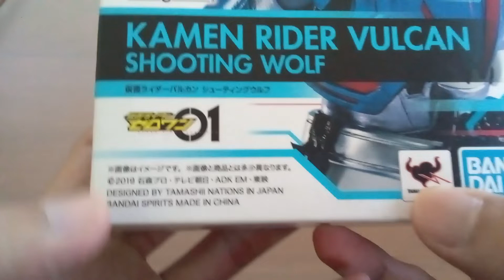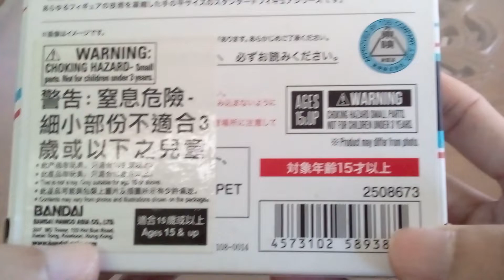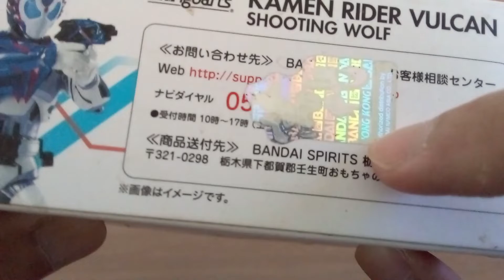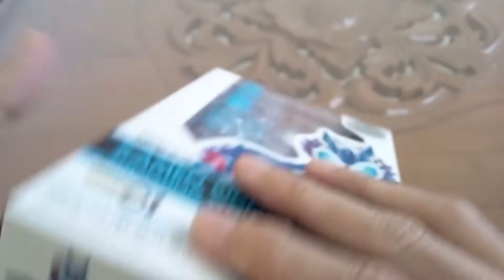uwak inas TOYS Riview-ep47-Action Figure-SHF KAMEN RIDER-Vulcan-Shooting Wolf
ini adalah video Riview-Action Figure : Bandai SHF-KAMEN RIDER-Vulcan Shooting Wolf dari Series KAMEN RIDER-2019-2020-ZERO-ONE,selamat menyaksikan videonya